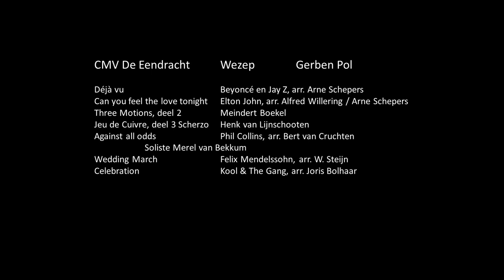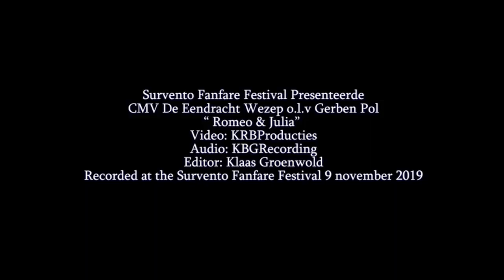SFF2019 | CMV De Eendracht Wezep o.l.v. Gerben Pol | A-groep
SFF2019 | CMV De Eendracht Wezep o.l.v. Gerben Pol
1. Déjà vu - Beyoncé en Jay Z, arr. Arne Schepers
2. Can you feel the love tonight - Elton John, arr. Alfred Willering/Arne Schepers
3. Three motions deel 2 - Meindert Boekel
4. Jeu de cuivre deel 3 scherzo - Henkvan Lijnschooten
Against all odds - Phil Collins arr Bert van Cruchten, saxsoliste Merel van Bekkum
5. Wedding march - Felix Mendelssohn, arr W. Steijn
Celebration - Kool & The Gang, arr. Joris Bolhaar